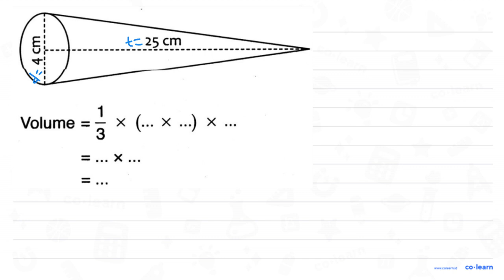5 25 cm 1 Volume x (xAx- = 3 =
5 25 cm 1 Volume x (xAx- = 3 =

Topik atau Materi: Kerucut (Luas Permukaan dan Volume) - Bangun Ruang - Geometri - Matematika Kelas 6 SD - K-13 Revisi

00:00 : Bedah Soal
01:00 : Konsep, rumus dan pengertian Kerucut (Luas Permukaan dan Volume)
01:18 : Langkah penyelesaian soal
03:11 : Jawaban akhir
03:41 : Penutup